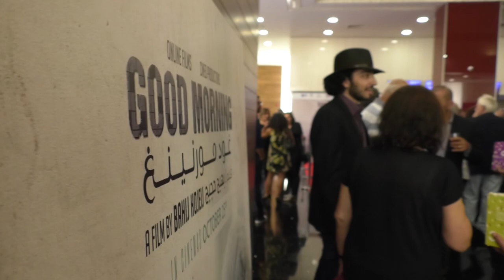The Lebanese movie “Good Morning”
“Good morning, Ghinwa”, a line that will be engraved in your mind after watching the Lebanese movie “Good Morning” directed by Bahij Hojeij.
Every morning, two elderly men keep each other company by drinking coffee and solving crossword puzzles. Their conversations reveal endless stories, bitter or sweet, that will certainly touch the viewer’s heart.